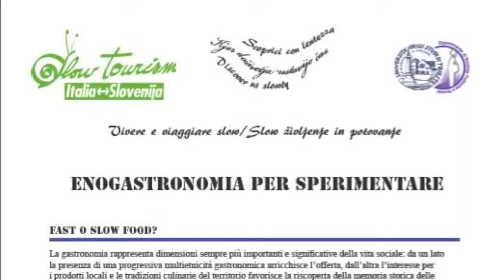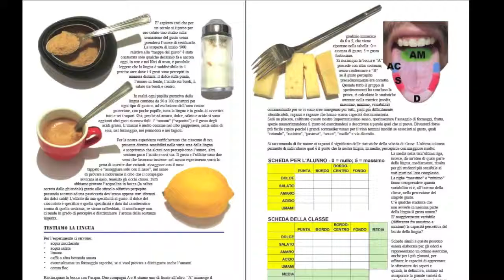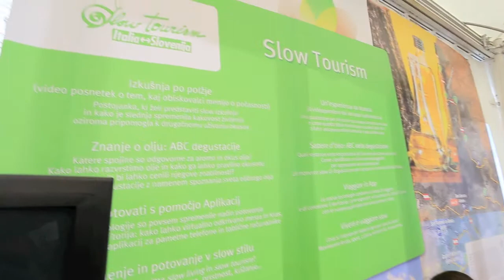Next Slow Tourism scuola Caprin 2013 2A 3E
Next Slow Tourism scuola Caprin